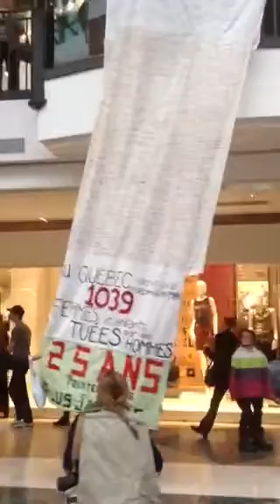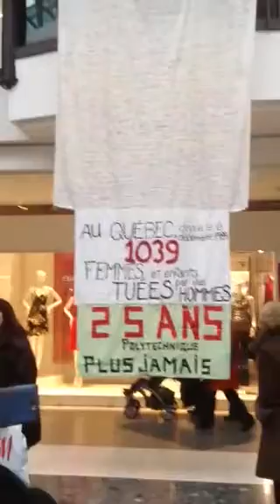6 déc: Journée d'action contre la violence faite aux femmes